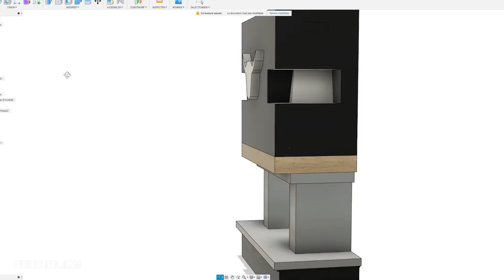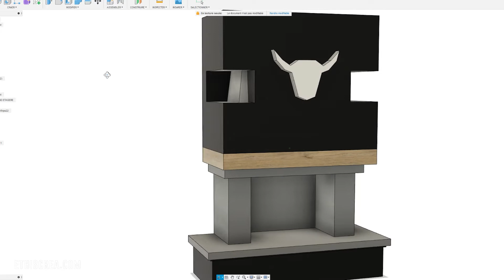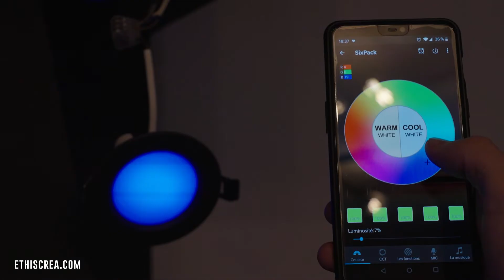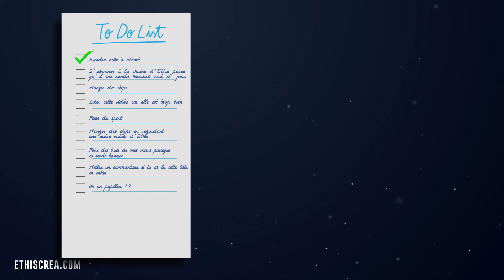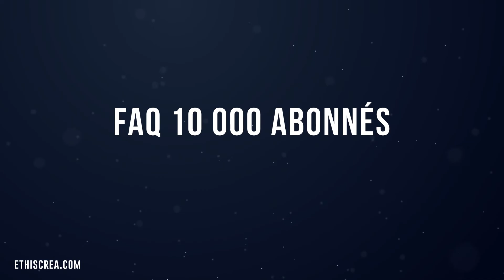Relooking extrême cheminée rustique à moderne!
Une vidéo qui va changer un peu des thèmes habituels de la chaine avec un travail de relooking d'intérieur sur une cheminée rustique des années 70 - 80 qui devient un objet moderne et élégant sans perdre sa fonction principale.

Ça t'a plu? Laisse un pouce en l'air pour encourager la chaîne et le travail qui est derrière :)
Vous pouvez aussi m'aider à financer les prochaines vidéos en laissant un pourboire sur ma page Tipeee

LES LIENS:

Spots LED encastrables
Masque P3 protection pour poussières de platre et peinture
Cire fer fonte pour métal
Connecteurs a levier Wago
La perceuse visseuse de qualité que j'utilise
Pour le métal demandez Remi chez Quaglia Métal

00:00 Intro
00:31 10000 abonnés
00:43 Le projet cheminée
01:23 générique Pimp My Fireplace
01:31 Conception 3D
02:19 La structure en métal
02:46 Le Placo
02:54 Les Spots LED encastrés
03:33 Placo partie 2
03:44 Chambre de décompression
04:03 Finition placo
04:16 Les enduits
04:57 Poncage des enduits
05:15 Le pouce bleu c'est sympa
05:22 La peinture
06:09 Peinture spots LED
06:49 Plaquage métal
08:03 Corten+ = Shit
08:17 Cire pour métal
08:36 Collage du métal
09:00 Peinture raccords
09:07 tablettes en bois
10:16 Finitions et résultat final
11:08 Budget $
11:29 FAQ des 10000 abonnés
11:55 Conclusion